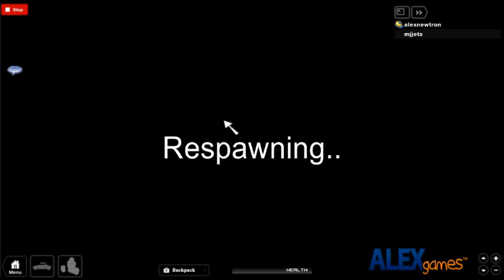Ultimate Demolotion Derby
Drawing by MisterObvious
Ultimate Demolition Derby! Completely different than any other Demolition Derby you might of played! When you join the game, you simply choose your default car you spawn with (which you can change anytime in-game) and start playing!
Big thanks to asimo3089 for car designs!